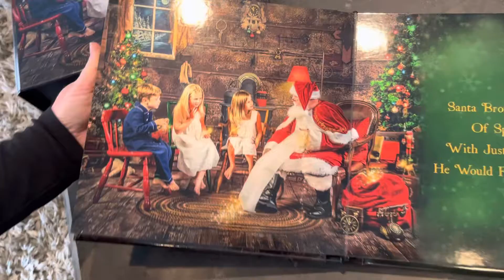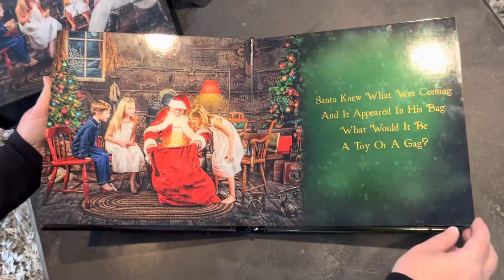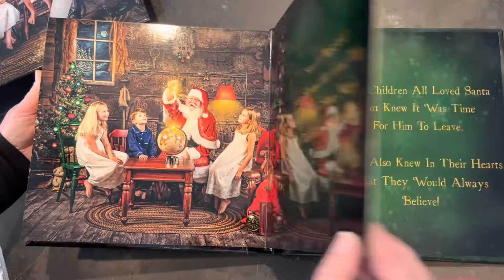Santa’s magical storybook session